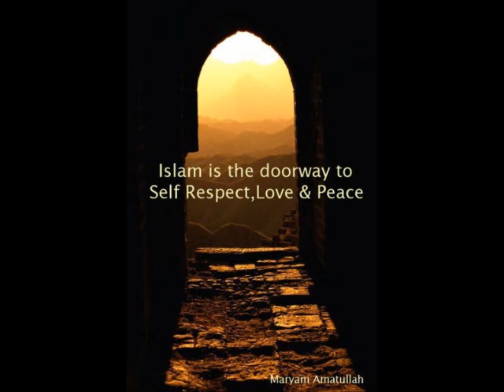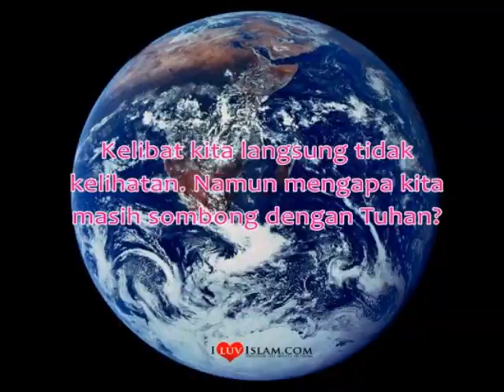BPR - Sudah Sampai Sini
~ Selagi terikat SATU JANJI SETIA.. (syahadah)
..tercatit kisah semua.. (amalan kita)
Disana kepastian akan menanti kita.. (akhirat)
Disitu tandatanya.. (yg mana ditempatkan nanti)
Disitu haluannya.. (kita semua menuju akhirat)
Tersenyum (berbahagiakah) dan menangis (diazabkah)
Satu antara dua.. (syurga atau neraka)